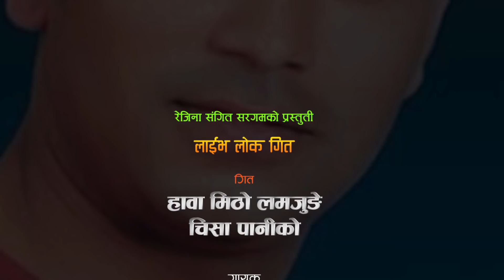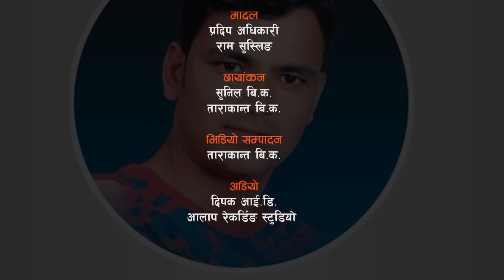Raju Pariyar yekal lok geet 2077 (राजु परियारकाे एकल लाेक गित)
Technical Advisor : Nirmal Shrestha